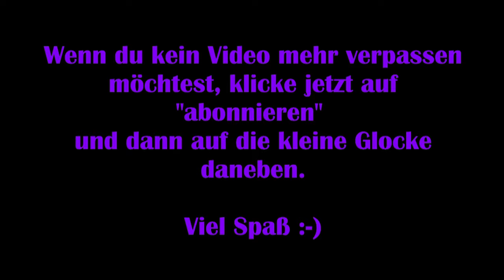Dead by Daylight #43 – Geister machen mich nervös XD [Lets Play]